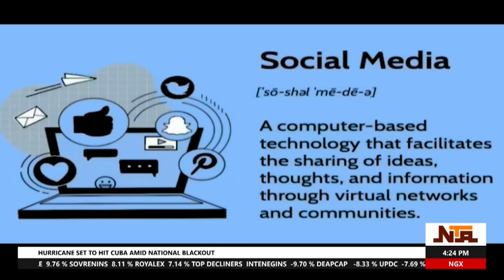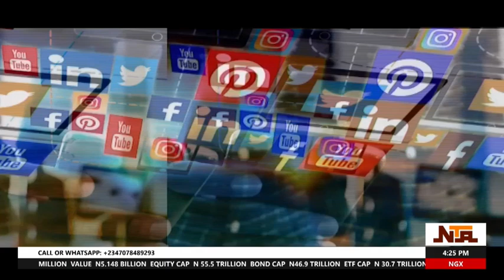Impact Of Negative Use Of Social Media